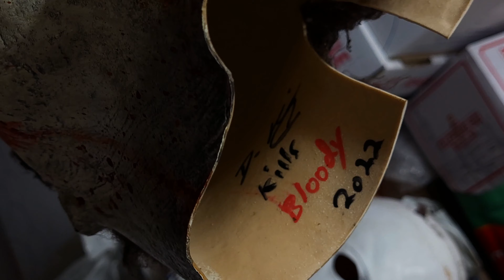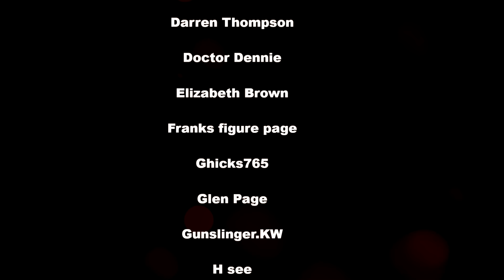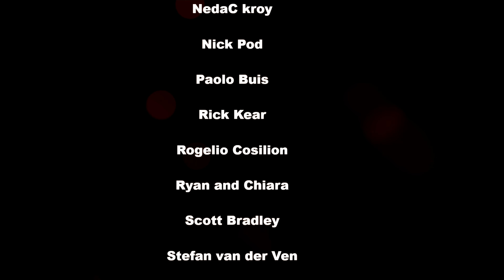TOTS HALLOWEEN MICHAEL MYERS MASK REHAULS BY DEAN KNIGHT